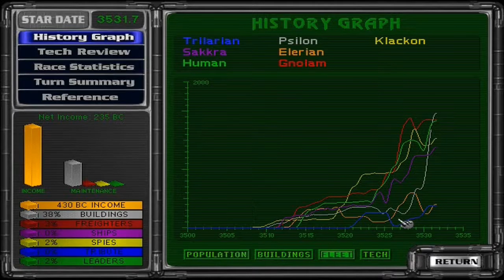Let's play Master of Orion 2 (Season 7 Episode 4) - I am stoopid!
I make a few dumb moves...but its allright! I think...

Wanna check the game yourself?

Master of Orion II: Battle at Antares (MOO2) is a 4X turn-based strategy game set in space, designed by Steve Barcia and Ken Burd, and developed by Simtex, who developed its predecessor Master of Orion.